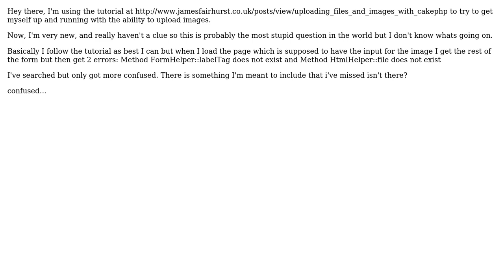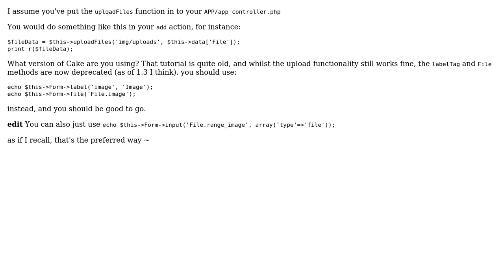file uploading in cakephp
With thanks & praise to God, and with thanks to the many people who have made this project possible! You are responsible for your own actions.